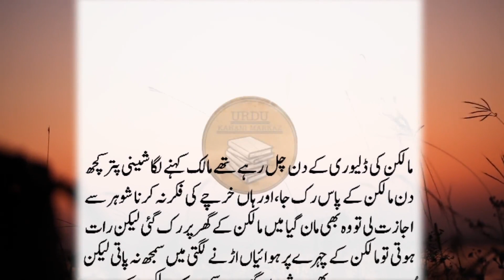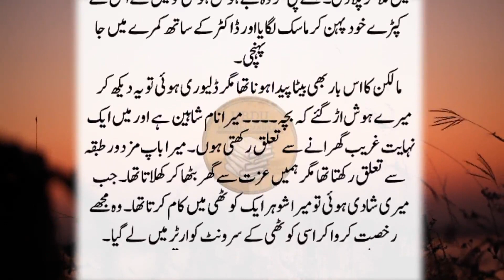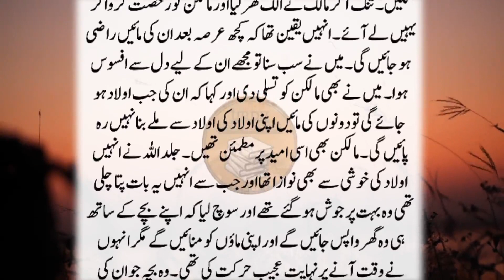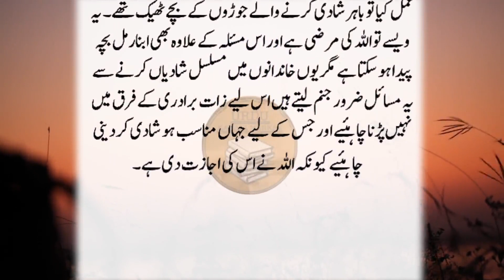New Heart Touching Story 2023 Stories in Urdu Hindi Sachi Kahaniyan Urdu Story 191